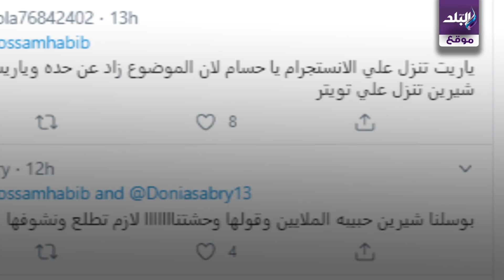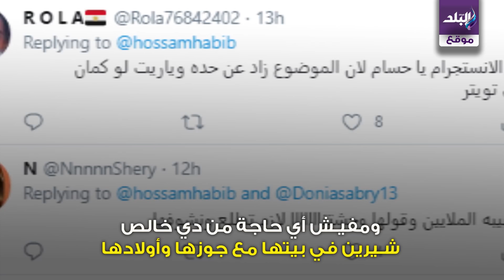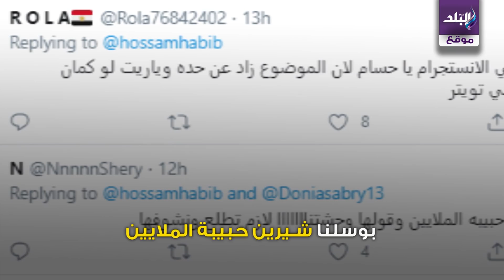قصة خلاف شيرين وزوجها حسام حبيب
صدي البلد | حقيقة خلاف شيرين وزوجها حسام حبيب